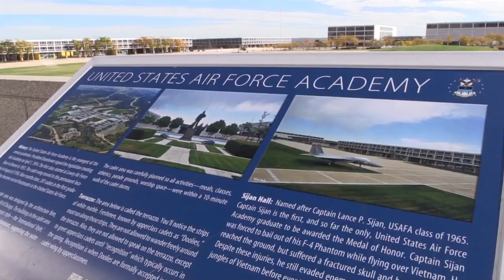Flying Tigers Visit USAFA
Cadet Squadron 9 at the United States Air Force Academy recently got a special visit from the Flying Tigers.  Senior Airman Braden Anderson takes us to Colorado Springs for a Combat Search and Rescue Demonstration at the Academy.